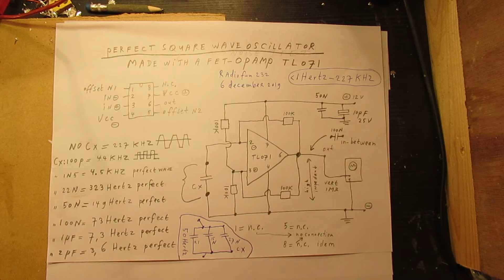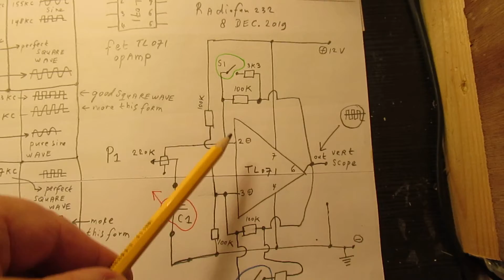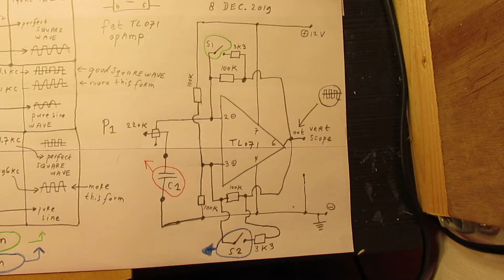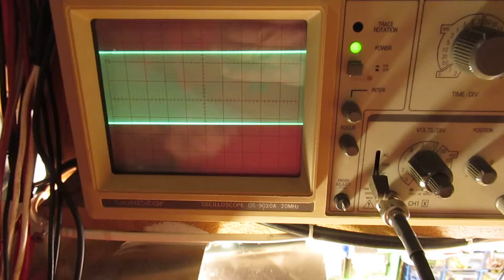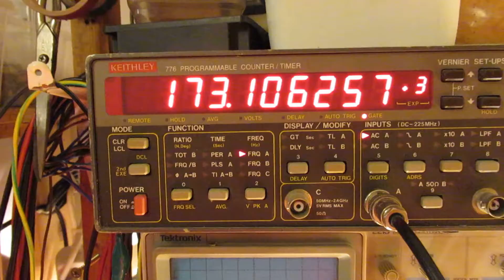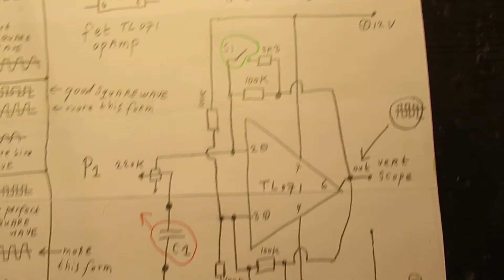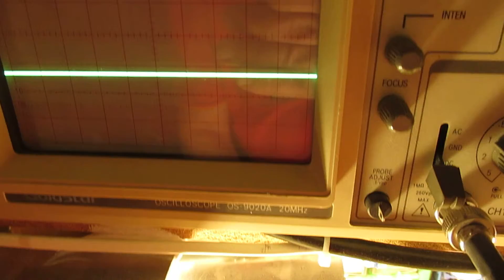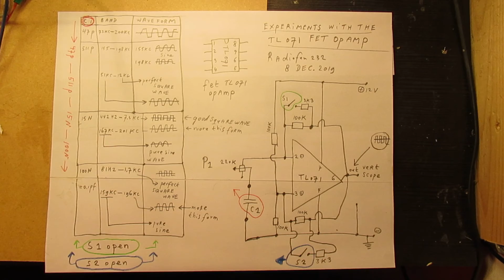TL 071 FET Opamp oscillator making square waves 1Hz - 200 KC and a sine wave on a 100 KC frequency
The TL 071 FET Opamp is a very versatile Chip to make a square wave oscillator in a broad frequency band, say from 1 Hertz (or even lower) to max. 200 KHz.

This video, now, tells more about that and gives experimental results.

Both video’s are NOT made for children.

This video shows all the good properties of the TL 071 FET Opamp.
Turning the 220 K potentiometer gives a phase effect on a certain frequency band where the oscillator frequency is nulled-out on certain positions of the 220 K potentiometer in series with the (frequency dependent) capacitor C1.

Please note: also closing Switch 1 and Switch 2, bringing these 100 K resistors down to (say) 2 K or 4K7, have very substantial effects on the frequency. Try that out to get insight.

The  oscillation suddenly comes back when the 220 K potentiometer is set to a further position, over that “null out point” and the circuit jumps to a much higher oscillator frequency in the 100 KHz band.

On that higher frequency band it is even possible to generate a pure sine wave on certain frequencies, say in the 150 KHz-160 KHz band (small band).

Could be very handy and useful when you need a sine wave in that frequency range.

All these properties give many good opportunities to use this TL 071 as an oscillator for whatever use.

I also found that people probably republish my circuits under phantasy names and/or with phantasy properties. Sometimes they want to find gold with them. I take distance from all these fake claims; I cannot help that it happens, sorry. Upload 9 december 2019.